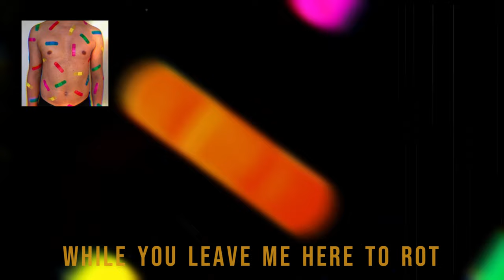Darcy James - Make It Better [Lyric Video]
mak it bettuh

Written by Darcy James
Mixed and Mastered by Darcy James